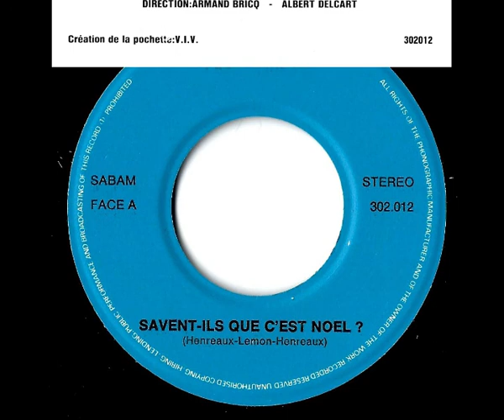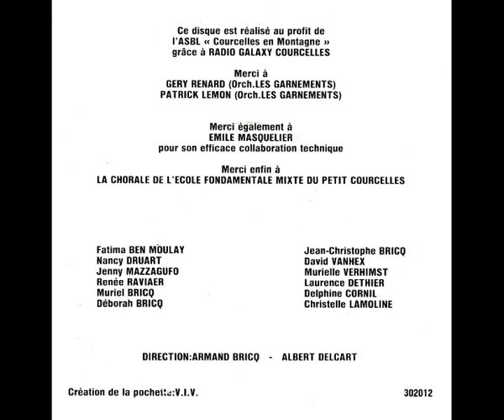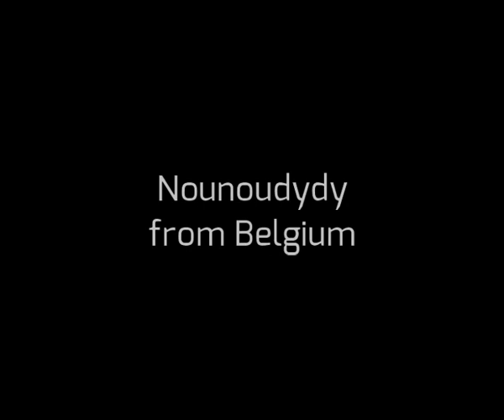JULES HENREAUX - Savent-ils que c'est Noël ? (Version 45T)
Ce disque est réalisé au profit de l'ASBL "Courcelles en Montagne" grâce à Radio Galaxy Courcelles.
La chorale de l'école fondamentale mixte du Petit Courcelles participe à ce projet.
Jules Henreaux nous chante : "Savent-ils que c'est Noël ?".
La chanson est écrite par Jules Henreaux.
Pour infos, Noël c'est le 25 décembre.